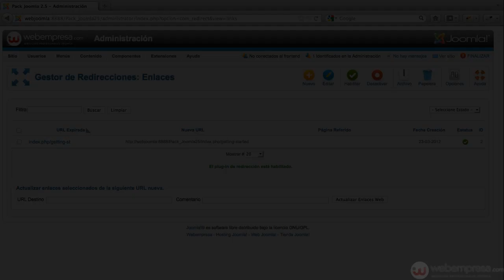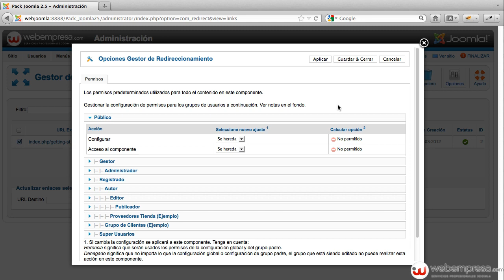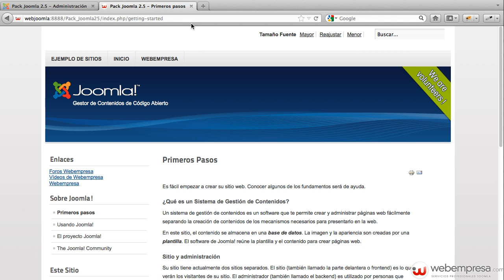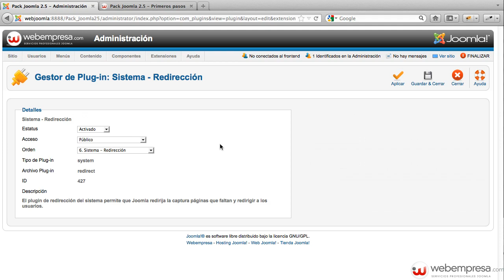Ayuda Joomla 2.5 - Gestor de Redirecciones